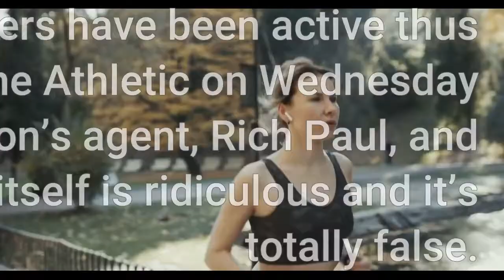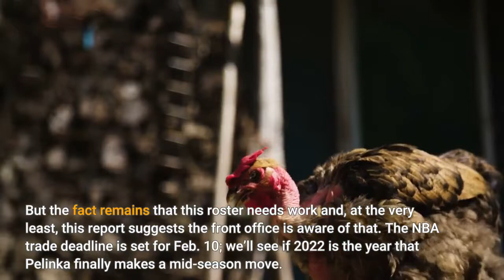Lakers have reportedly been ‘active’ in the trade market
The NBA trade market unofficially opened on Dec. 15 and there’s been little to no noise about what teams are doing, probably because of the surge in COVID cases throughout the league. However, we do know that the Los Angeles Lakers have been active thus far thanks to a report from Shams Charania of The Athletic on Wednesday (via The Pat McAfee Show):“I spoke to LeBron’s agent, Rich Paul, and he said that talk [of James leaving] in itself is ridiculous and it’s totally false. LeBron James isn’t leaving the Lakers, he’s going to be on the Lakers. The question is: how can the Lakers get better? ... That’s why I’ve heard they have been active in the trade market.”The first part of the quote is an answer to a question that McAfee asked Charania about the possibility of James leaving, which is only notable if you get your trade rumors from @lebroncomehome2022 on Twitter. Otherwise, it’s just senseless talk, like Charania confirmed. What is interesting is that the Lakers have been active enough for Charania to feel comfortable reporting it. The Lakers’ involvement in trade talks may seem like a given with how they’ve started the season, but this is also the same team that hasn’t made a move at the trade deadline since Rob Pelinka took over in 2017. Now, does this mean the Lakers are guaranteed to make a trade before the deadline? No. In fact, when you look at the lack of assets and tradable contracts they have to work with, it can be argued Pelinka has never had less to work with. But the fact remains that this roster needs work and, at the very least, this report suggests the front office is aware of that. The NBA trade deadline is set for Feb. 10; we’ll see if 2022 is the year that Pelinka finally makes a mid-season move.